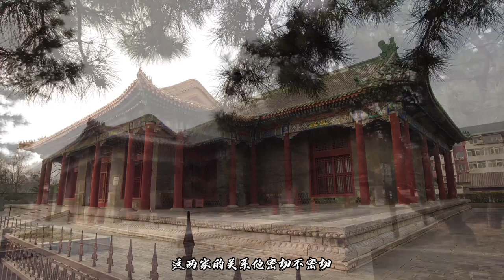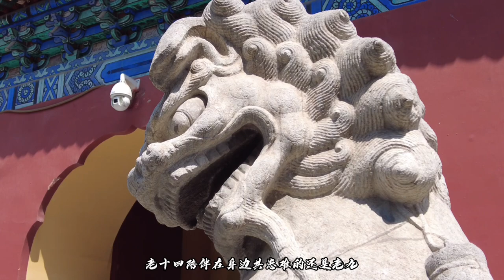十阿哥被宠的没人样，傻呵呵的还是浑蛋，只有李卫和十三爷能治他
十阿哥胤䄉，出身仅次于太子胤礽，父亲重视，哥哥忌惮，终得善终